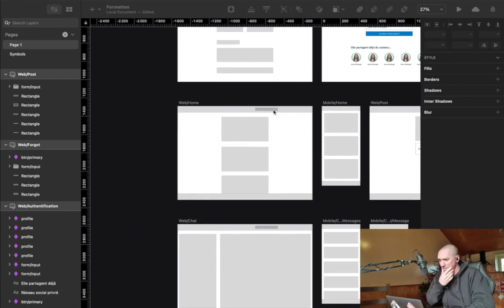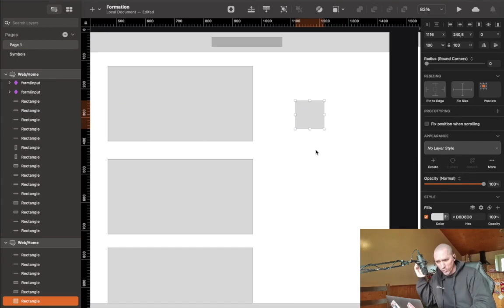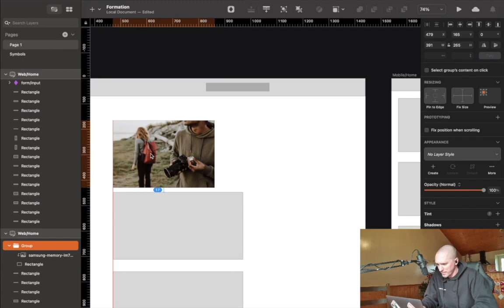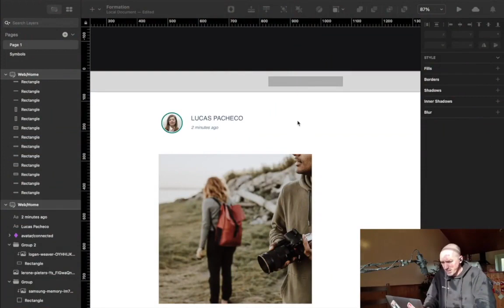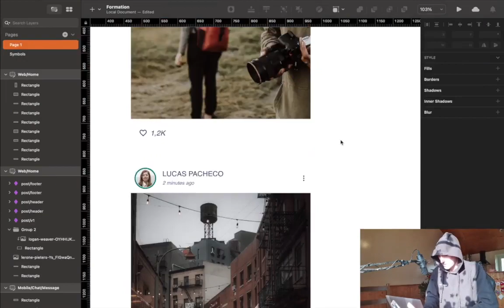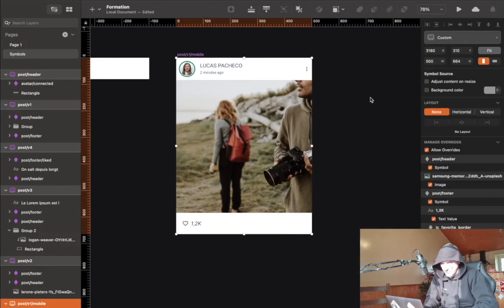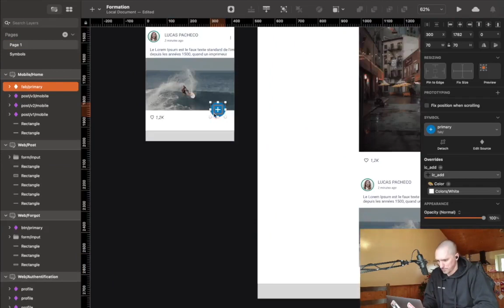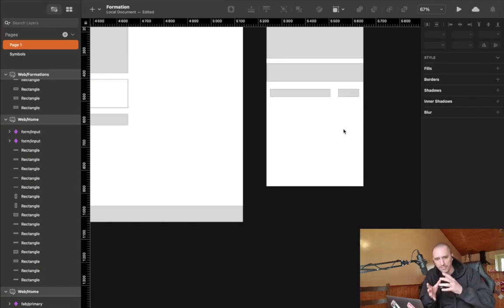Sketch : Design d'un Feed (like instagram) pour un réseau social